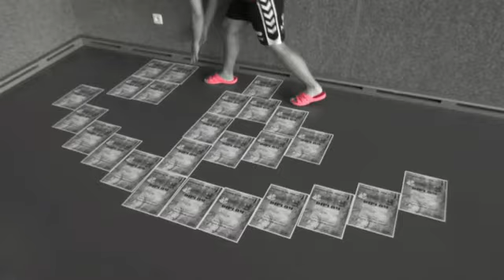Soustředění Skuteč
Naše tréninky a soustředění, to není jen florbal. Je to především radost. Radost z pohybu. BOOM!!!